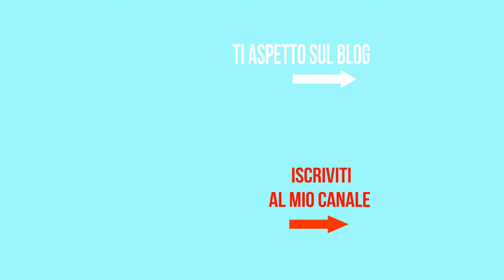RICETTA PASTA E ZUCCA (tubettoni con la zucca ricetta facile napoletana) - Chiarapassion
La ricetta della pasta e zucca campana, non prevede la cottura della pasta a parte ma si cuoce tutto insieme usando 1 sola pentola, in questo modo l'amido della pasta viene rilasciato durante la cottura  nel condimento, rendendo pasta e zucca cremosissima, profumata e di un buono esagerato! Prima di servire insaporite con parmigiano reggiano o se preferito pecorino e prezzemolo fresco.

♥INGREDIENTI♥
800 g di zucca pulita senza buccia (1 kg con buccia)
300 g di pasta tubettoni o preferita
1 spicchio di aglio
olio extra vergine di oliva
peperoncino
prezzemolo
parmigiano reggiano
sale
♥ SOCIAL♥